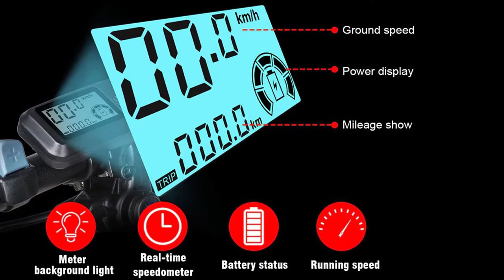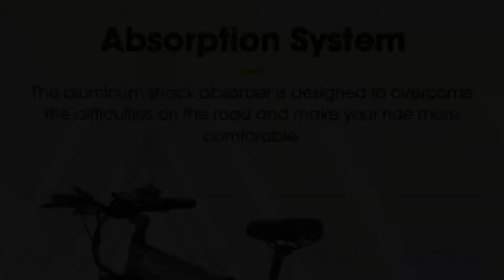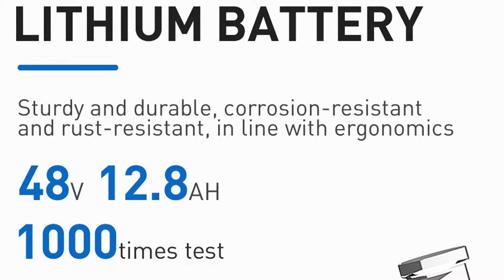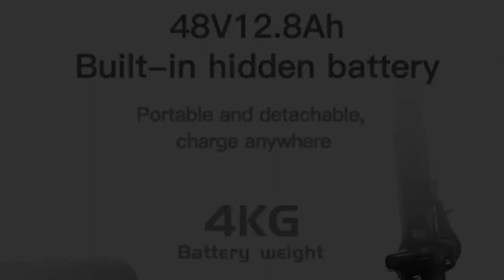Top 5 Best Folding Electric Bike Under $1000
Best Folding Electric Bike From "LATEST GADGETS ZONE".These Folding Electric Bike are
very useful. You can buy these Folding Electric Bike from Aliexpress.

Product Link:

1.Jinghma Electric Bike

2.Lafly Electric Bike

3.Ruicanjie Electric Bike

4.Samebike 20LVXD30 Electric Bike

5.Samebike Electric Bike

Electric Scooter
Folding Electric Bike Under $1000